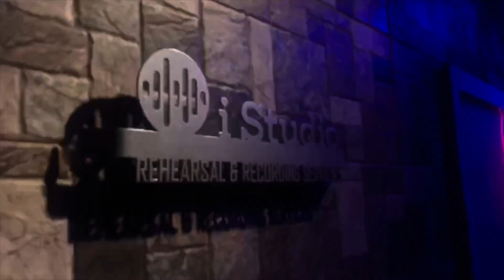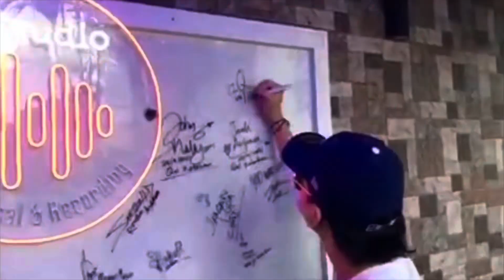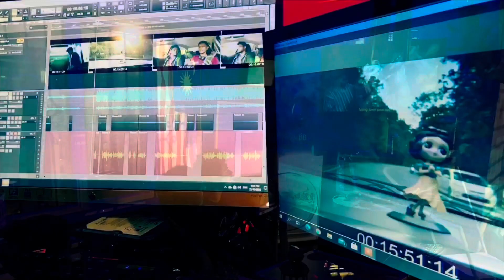Jamming studio | Malaysia jamming | Recording Studio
Malaysia Jamming’s, rehearsal and recording studio..well engineered acoustic room.. Located at shah Alam Kota kemuning.